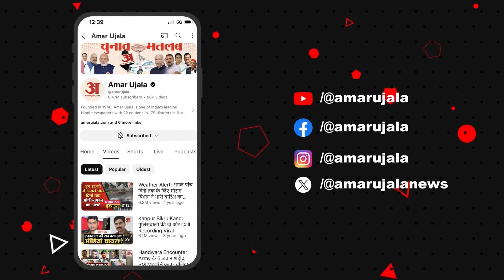Congress से BJP आकर वन मंत्री बनने वाले Rawat पहुंचे Baba Mahakal के दरबार, दर्शन कर बताया Vision.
रामनिवास रावत गुरुवार सुबह महाकाल के दर्शन करने उज्जैन पहुंचे। वन मंत्री बनाए जाने के बाद पहली बार वे महाकाल के दरबार में आए हैं। चांदी द्वार से दर्शन कर नंदी हॉल में ध्यान लगाया।

Ramnivas Rawat reached Ujjain on Thursday morning to visit Mahakal. This is the first time he has visited Mahakal's court after being appointed the Forest Minister. He meditated in the Nandi Hall after visiting from the Silver Gate.